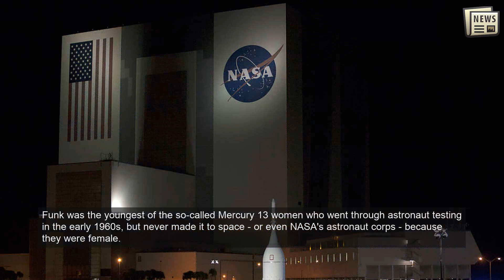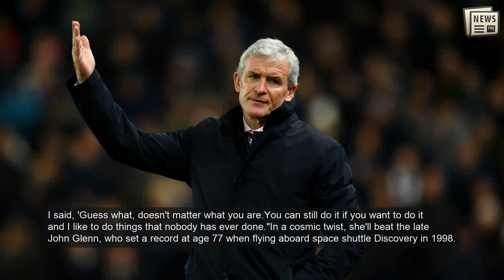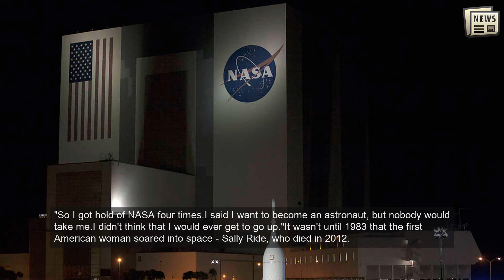Jeff Bezos picks female aerospace pioneer to launch with him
CAPE CANAVERAL: Sixty years after acing astronaut tests but barred because she was a woman, Wally Funk will rocket into space alongside Jeff Bezos in just three weeks.